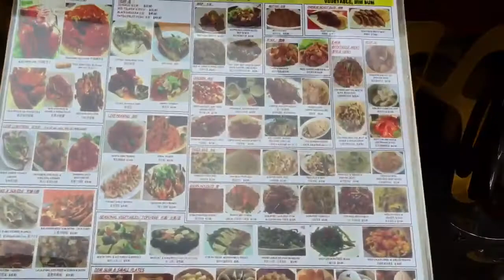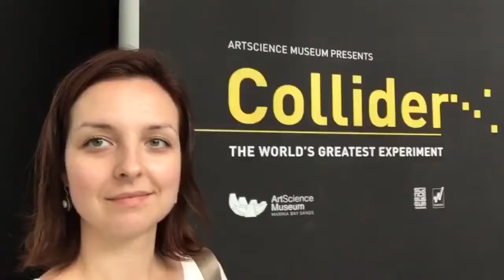Влог из Сингапура 18: China Town и Marina Bay Sands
Видео от 8 февраля 2016